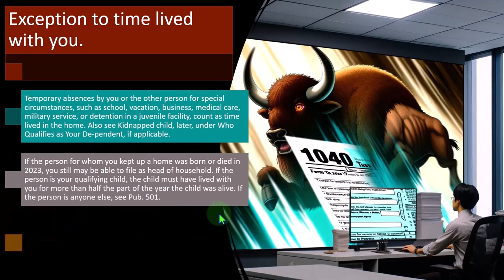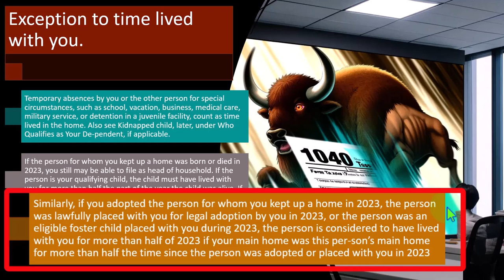Custody issues Tax 2023-2024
"Delve into the complexities of custody battles intertwined with tax regulations from 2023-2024. Unraveling the legal knots in this informative series."